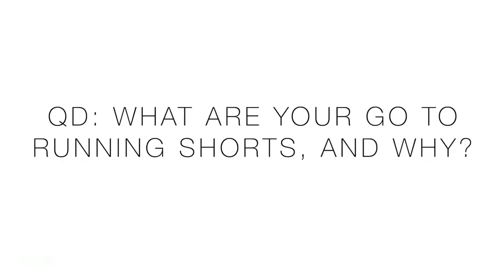Running Gear Testing | Need your Ideas DGR Family!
lululemon Running GEAR:

Men's Gear:
- Fast and Free Short 3" (my favorite)
- Surge Short 4" Liner
- Fast and Free Short Sleeve Shirt
- Surge Warm 1/2 Zip
- Resolute Runner Gloves

Sorry ladies, no gear testing for you today, maybe True Love needs to test some lululemon soon! : )

Some links above are affiliate links from which I get a small commission, which does not affect you as a customer at all, but helps me keep on making videos for you guys! lululemon sent the gear for me to test, which I happily obliged to keep figuring out together with all of you which running gear is best in 2020 and beyond! All opinions are my own on the lululemon gear of course. Onward and Upward!